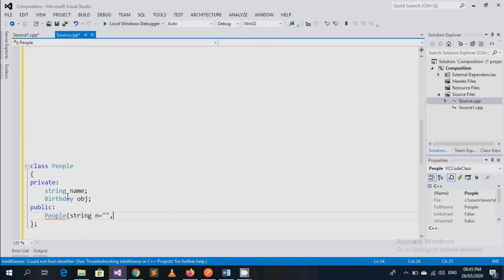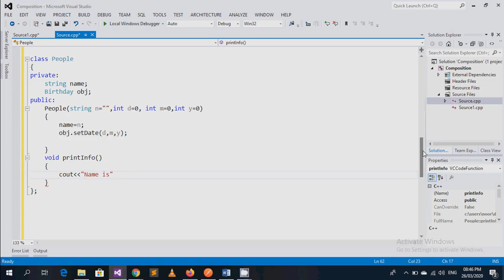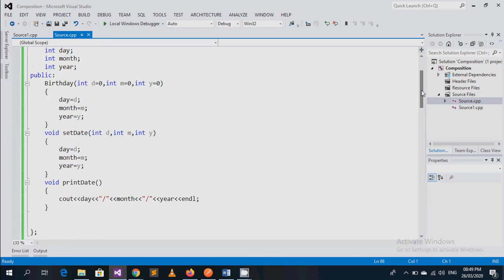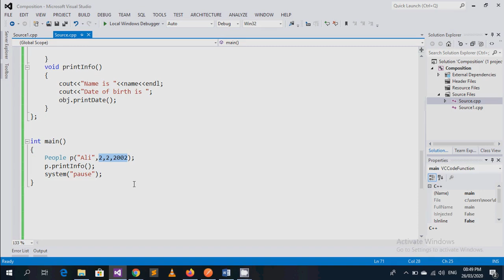Composition in C++ | OOP | (Urdu/Hindi) | Video Tutorial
In this video, i'll explain the Concept Composition in C++ using an Example.